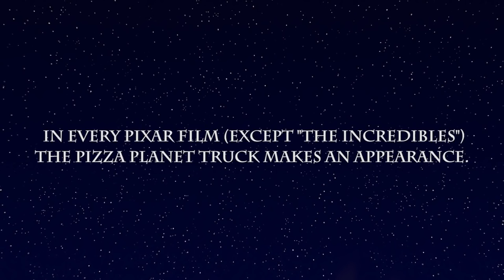Flat Earth Reference In Pixar Films! Pizza Planet Truck Hidden in Nearly All Their Movies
Criticism;
News reporting;
Parody.